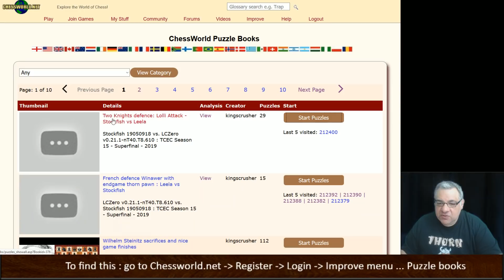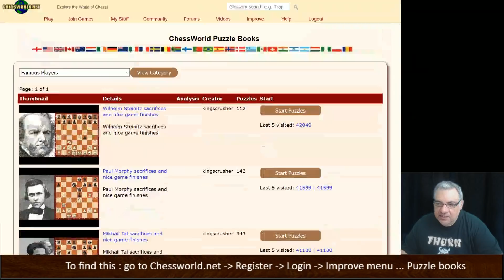Wonderfully engineered Stockfish establishes concrete advantage vs Leela || Lolli Attack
Master long-term pressure, pawn structures, and neural net brilliance. Educational use only – no engine use during games.
Relaxed, friendly games at your own pace — signup is quick and free.

FIDE CM Kingscrusher goes over amazing games of Chess every day, with a focus recently on games of Neural Networks which are opening up new concepts for how chess could be played more effectively.

Game quality tags: amazing, awesome, astonishing, brilliant, classic, crushing, dynamic, elegant, exceptional, excellent, exciting, fabulous, famous, fantastic, finest, flashy, greatest, important, impressive, incredible, instructive, interesting, magnificent, marvellous.

Leela Chess Zero (lc0) is a free, open-source, and neural network-based chess engine and distributed computing project.

►If you like my chess videos please consider become a full member here at my Chessworld